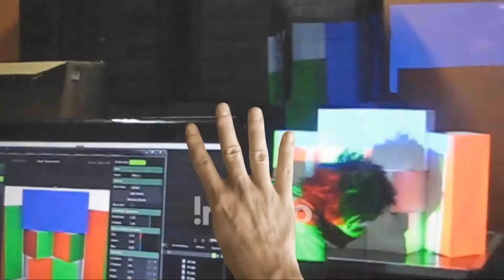Desarrollo mapping ingenio contenido digital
fusionando una presentación corporativa y un mapping, ingenio contenido digital desarrollo este proyecto en octubre del 2012 en la cuidad de Bogota